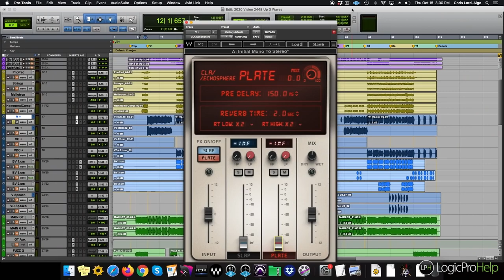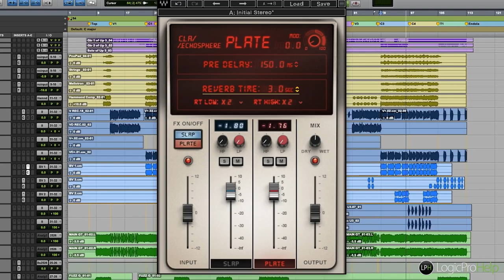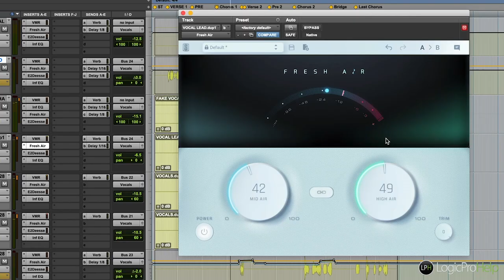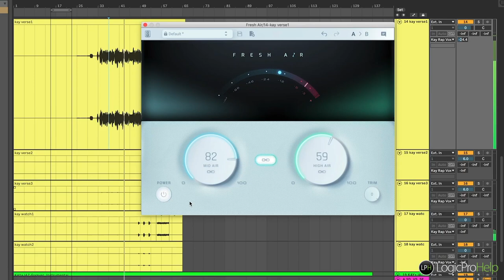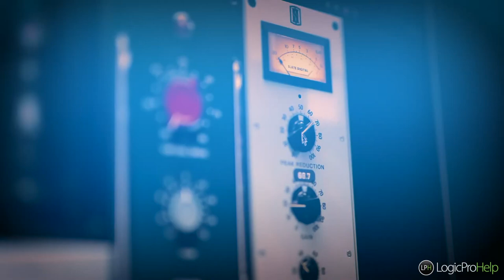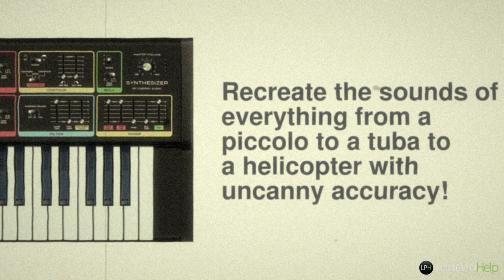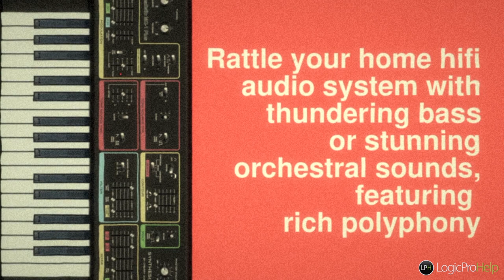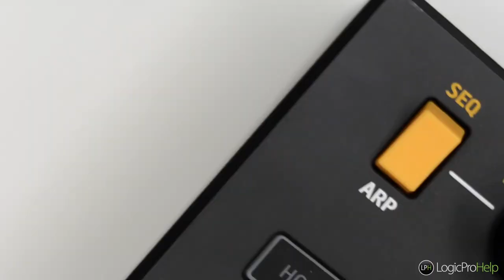Quick News #5. CLA EchoSphere | MG-1 Synth | Оправдания Behringer [Logic Pro Help]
Quick News #5. CLA EchoSphere | MG-1 Synth | Оправдания Behringer

1. Waves CLA EchoSphere
2. Slate Digital Fresh Air
3. Cherry Audio MG-1
4. Behringer оправдывается